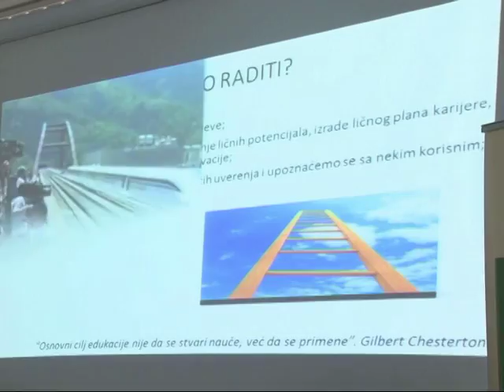Zensko preduzetnistvo druga radionica 24 03